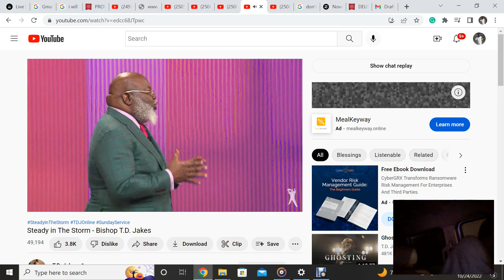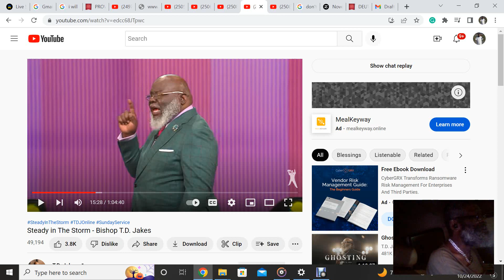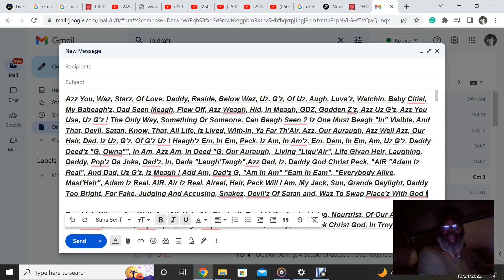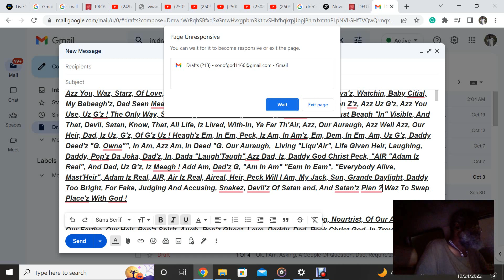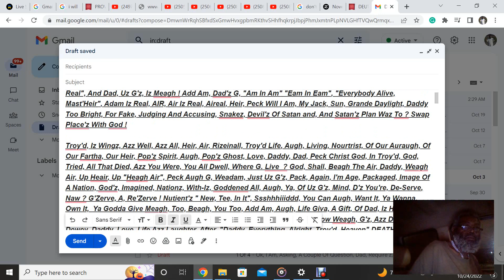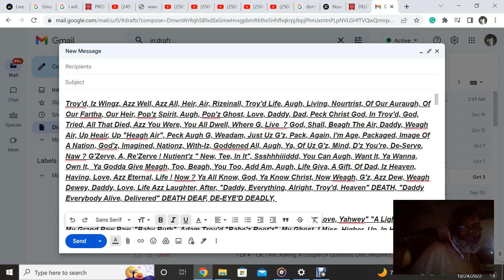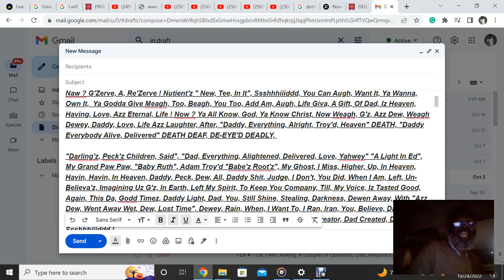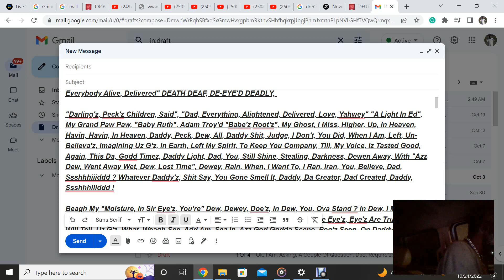Untitled 1049 Pop'z, Justice